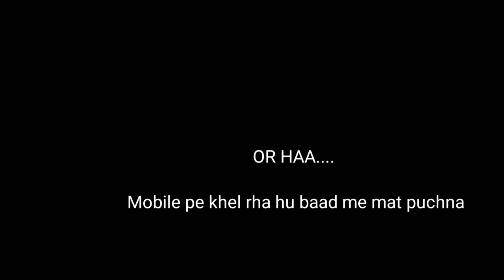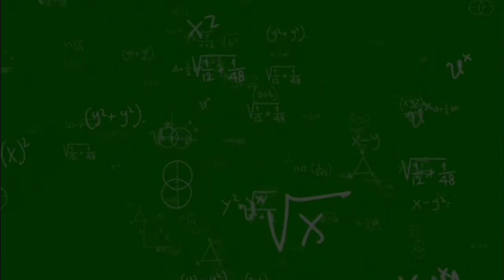Playing Minecraft for the first time 😅 some old fun game || UNKNOWN GOKU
Hi guy's
ye meri first video h Minecraft series kisi
bhut mja kiya h ager apko bhi acha lgae toh
aage share kare or bye game khelge toh usko bhi support kerna

If you guys want to play with me sent request
Try some new games
Plzz support new games

If you want I try more game like this so suggest me in the comment box nd try to comment  excited games

Keep supporting 💪